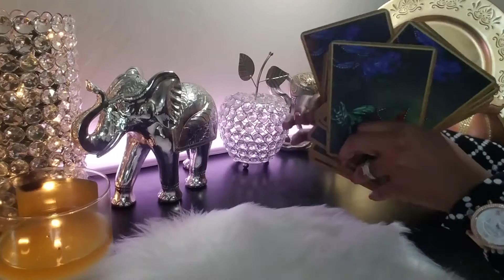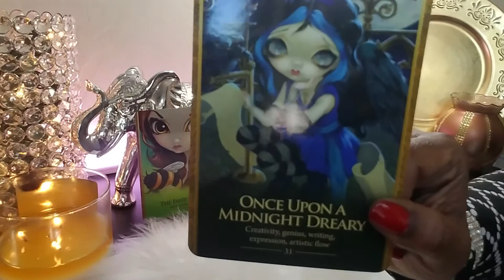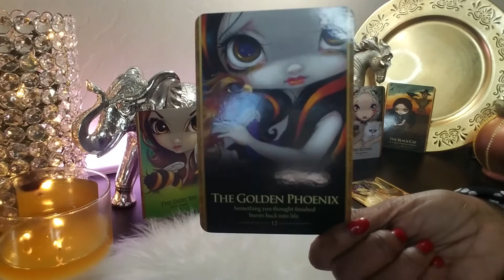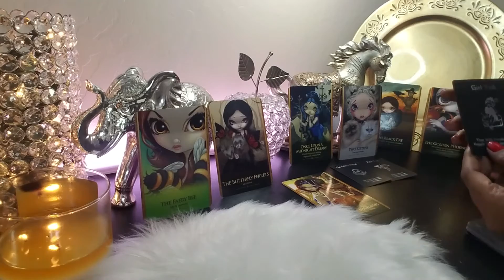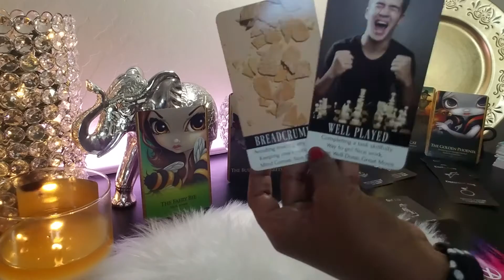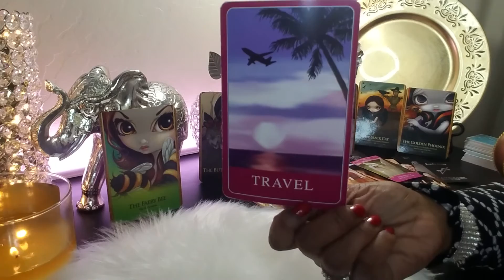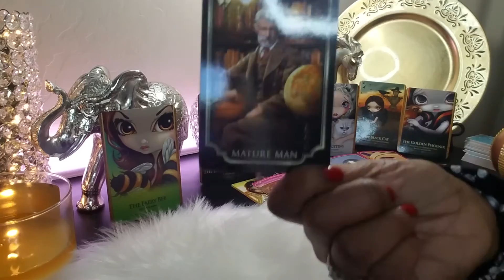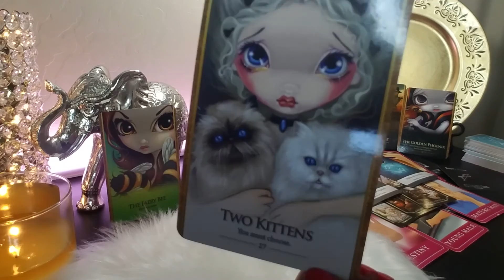Miley Ray Cyrus | Will a past love sabotage new love | Miley Cyrus tarot reading